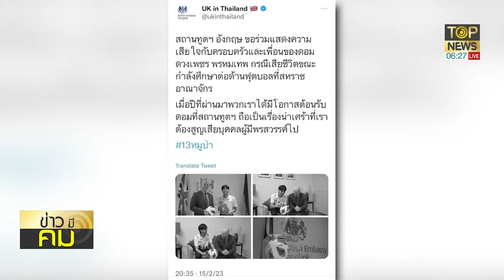ทั่วโลกไว้อาลัย! พ่อแม่-โค้ชซิโก้ เปิดใจทั้งน้ำตา "น้องดอม 1 ใน 13 หมูป่า" เสียชีวิต | ข่าวมีคม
หมูป่า อะคาเดมี